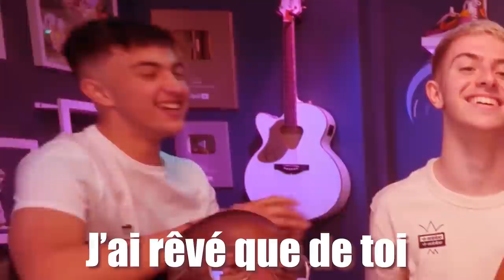WEJDENE - JE T'AIME DE OUF (Parodie je t'aime de ouf couple )